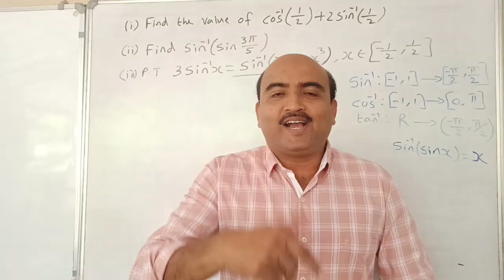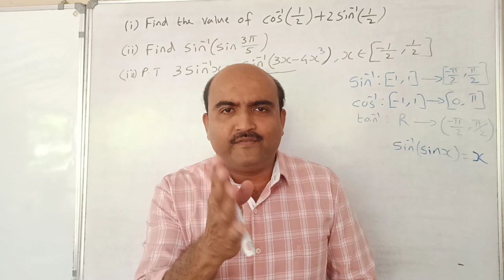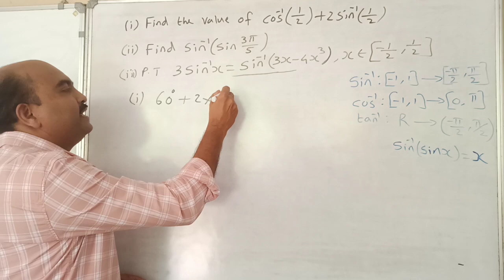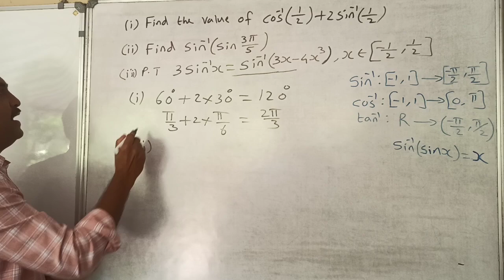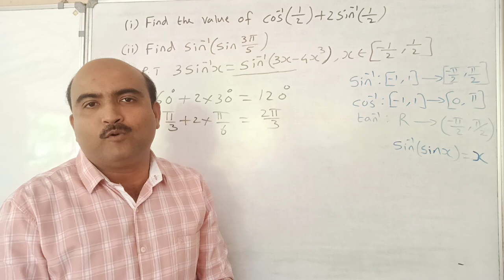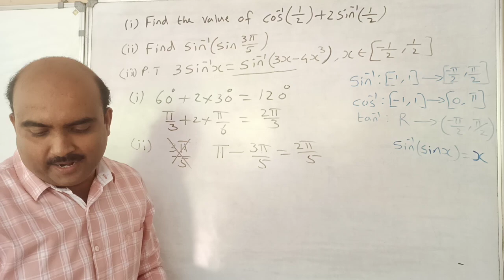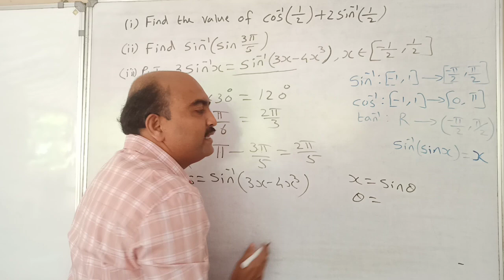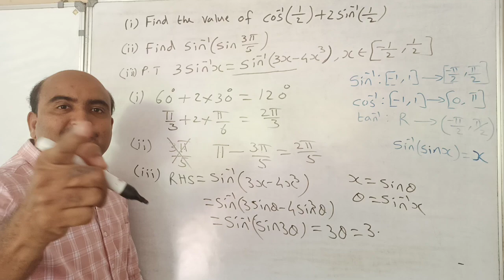+2 MATHEMATICS//ONE QUESTION SURE QUESTION //PART 3//INVERSE TRIGONOMETRIC FUNCTIONS//4 MARKS SURE